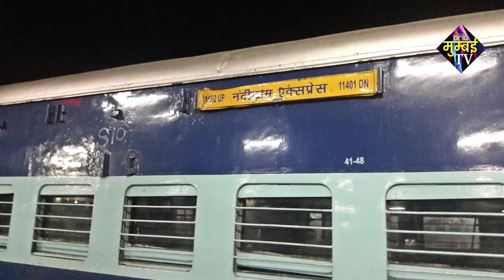घाटकोपर के बाबासाहेब का Murder या आत्मह'त्या, Kiran Landge पर लगा आरोप, 6 पर मामला दर्ज. | MUMBAI TV